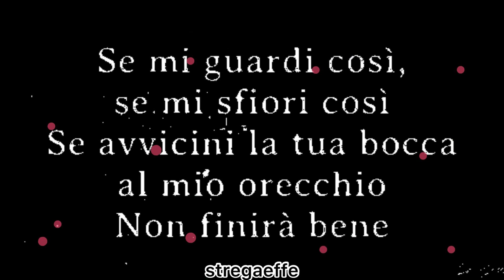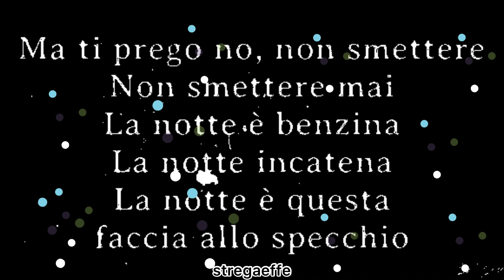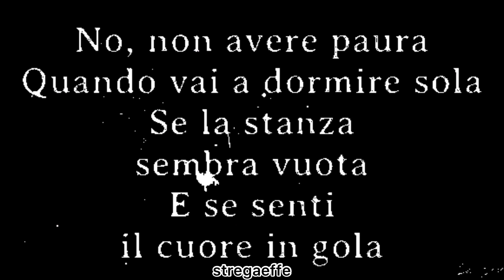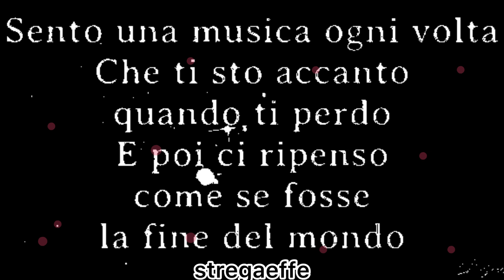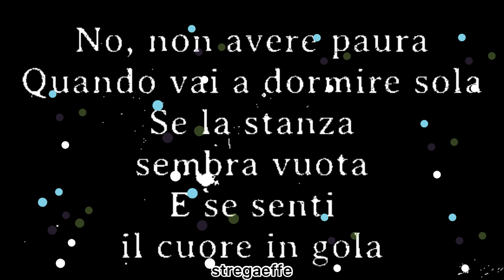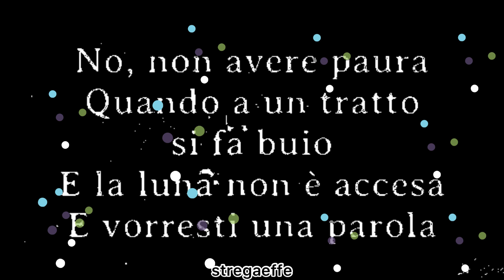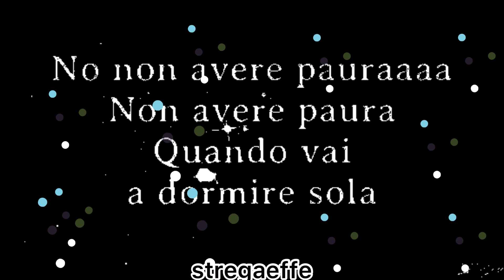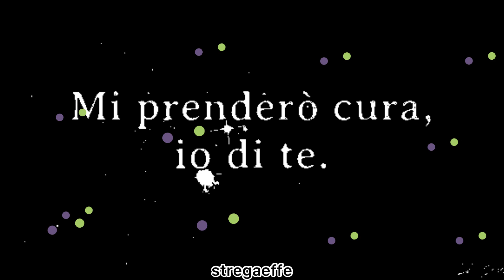~❤️~TOMMASO PARADISO NON AVERE PAURA~❤️~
Non avere paura di Tommaso Paradiso: Testo

Se mi guardi così, se mi sfiori così
Se avvicini la tua bocca al mio orecchio
Non finirà bene
Ma ti prego no, non smettere
Non smettere mai
La notte è benzina
La notte incatena
La notte è questa faccia allo specchio
E ora cade giù
Pure una lacrima
Nel frattempo sto ridendo
Sento una musica ogni volta
Che ti sto accanto quando ti perdo
E poi ci ripenso come se fosse la fine del mondo

No, non avere paura
Quando vai a dormire sola
Se la stanza sembra vuota
E se senti il cuore in gola
Non avere paura
Mi prenderò cura, io di te

Se ti abbraccio così
Se ti stringo così se
Appoggi la tua testa al mio petto
No foto no no
No tutto no no
Ci siamo solo noi

Quando a un tratto si fa buio
E la luna non è accesa
E vorresti una parola
Ma hai solo un rossetto

Non avere paura
Non avere paura
Vorresti una parola
Vorresti una parola
Non avere paura

Mi prenderò cura, io di te.                                                    by stregaeffe